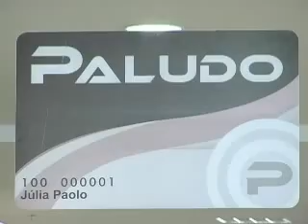09 11 Lojas Paludo comemora um ano neste mês de novembro.wmv